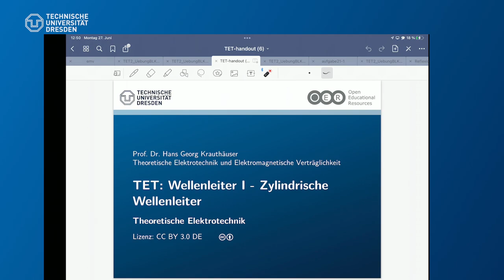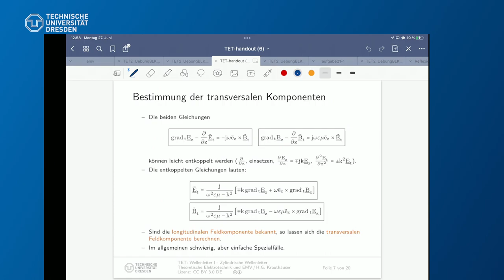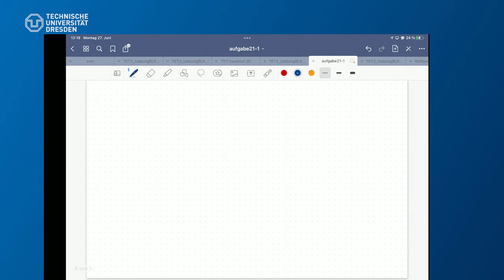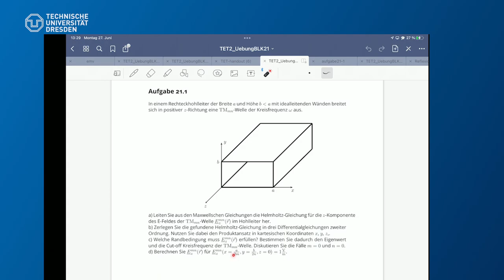Thema der Woche: TM-Lösung im Hohlleiter, Aufgabe 21.1 (TU-Dresden)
Aufgrund der offensichtlichen Probleme, die viele Studierende hiermit haben, rechne ich die Aufgabe 21.1 (Sommersemester 2022) einmal vor.